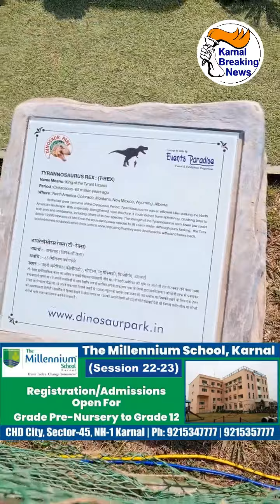CHD में स्तिथ मिलेनियम स्कूल में आया डायनासौर , बच्चों ने खूब किया एंजॉय